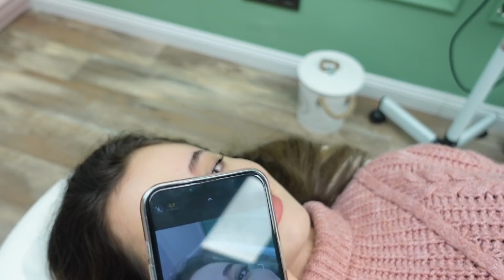BU BİR BAKIM VLOGUDUR!😜Çene Dolgusu, Yeni Saçlar, Kaş & Kirpik laminasyonu, Tırnaklar💘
DİĞER VİDEOLARIM